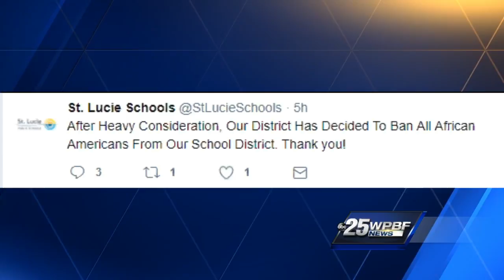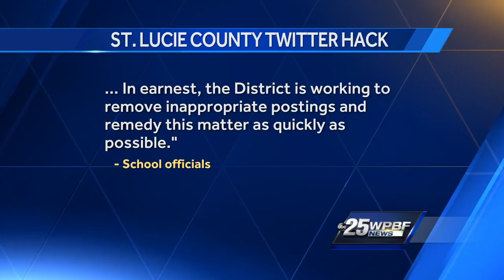School district's website hacked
The St. Lucie Public School Districts' Twitter account was compromised and they are working to fix the problem.